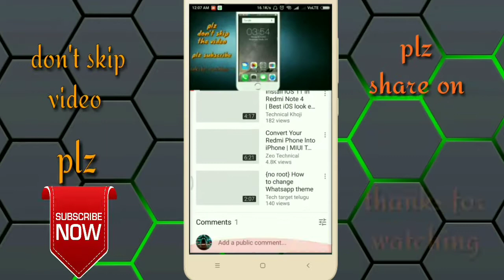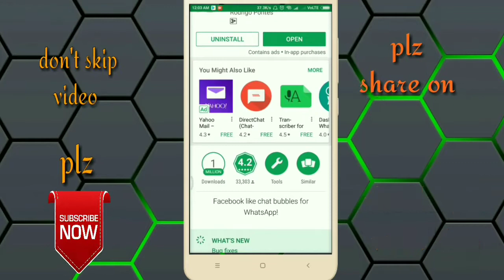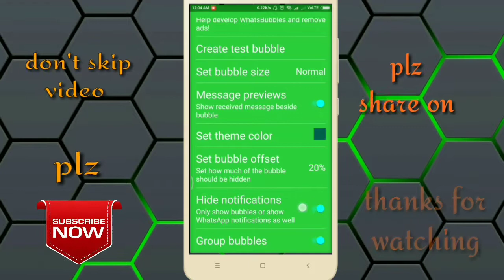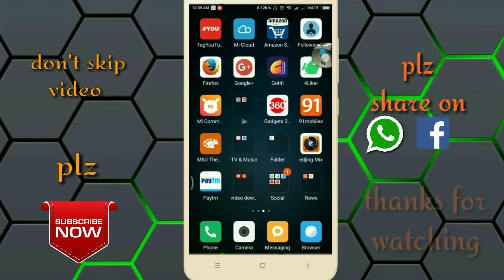how to get chat heads in whatsapp in telugu | no root 100% working | tech target telugu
Jai ganesh
how to get chat heads in whatsapp in telugu | who to get chat heads in whatsapp {no root}